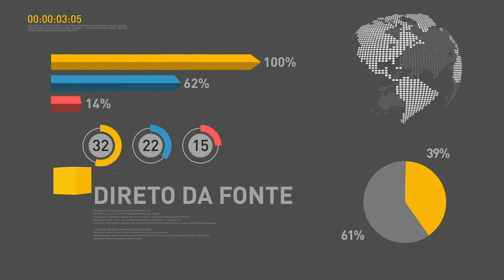Termina hoje o prazo para sacar FGTS de contas inativas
REPÓRTER NBR 11H  - 31.07.17: Termina hoje (31) o prazo para sacar o FGTS de contas inativas. Mercado financeiro estima que o PIB cresça 0,34% em 2017. Presidente Temer acompanha primeira fase da operação de segurança pública do Rio de Janeiro. Veja também: resultado do 2° semestre do Fies estará disponível nesta segunda-feira (31).